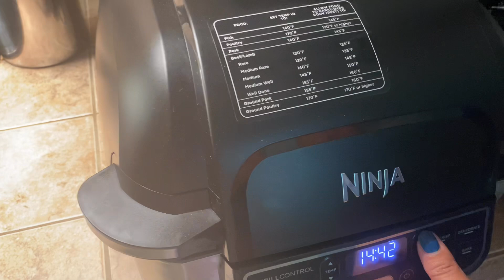NINJA FOODI ROASTED CHICKEN | ROASTED CHICKEN RECIPE | MY VERSION | Supermom Vlog in USA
Roasted chicken using ninja foodi. And my version of my roasted chicken recipe. If you don't have ninja foodi you can use your oven in your kitchen.

Hi Everyone,
This is Supermom Vlog in USA. Welcome to our world. I'm Aimee, mom of 5 years old son and 7 years old  daughter living in mississippi. Married for 10 years. I vlog a wide variety of content including family, travel, home maker, haul, cooking and outdoor activities which can be english, bisaya and tagalog.